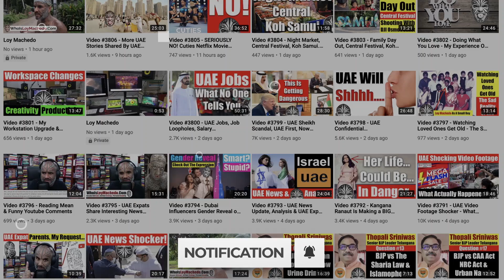A Dark Truth Dubai's Museum of the Future Hides, Why Bitcoin & Cryptos Are A Joke. Video 5463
The  Museum of the Future  is an exhibition space for innovative and futuristic ideologies, services, and products. Located in the Financial District of Dubai, UAE, the Museum of the Future has three main elements: green hill, building, and void. Founded by the Dubai Future Foundation. It was set to open in 2021, but as of December of that year had yet to fully do so.
The Government of the United Arab Emirates has later opened the museum on 22nd February of 2022. The choice of the date was officially made because the 22nd of February 2022 is the Palindrome date.

The goal of this museum is to promote technological development and innovation, especially in the fields of robotics and artificial intelligence (AI).
TO JOIN MY PRIVATE FACEBOOK GROUP

loymachedo shares
A Dark Truth Dubai's Museum of the Future Hides,
Why Bitcoin & Cryptos Are A Joke
Video 5463